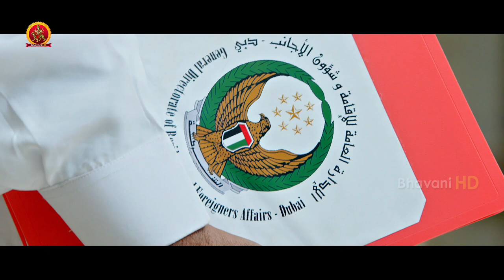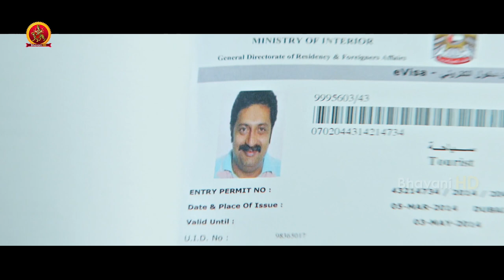డింపుల్ గారు తలుపు వేయండి ఎవరైనా | Samantha Bellamkonda Srinivas Telugu Superhit Movie Scenes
Watch Samantha Bellamkonda Srinivas Telugu Superhit Movie Scenes.